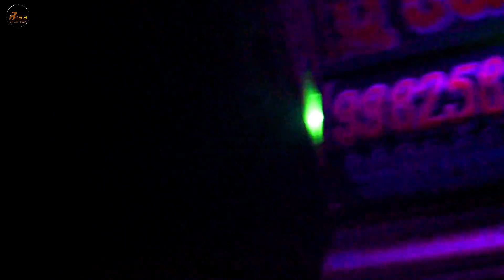दील थाम के देखे ईस dj के कारनामे- Sheer dev DJ meherana | Dj Demo Video | Dj jay singh Bhunabhay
My Name Is Jay Singh Rawat From Ajmer,Rajasthan, We Provide You The Exclusive Content Of Dj Pick Up Dance DJ Sound Video Entertainment On Youtube.
Our Video Made By Me And My Professionol Camera.

Privious Video MS Dj---
हीला के रख दीया ईन तीनो ने|| MS dj Gudli Vs jagdamba dj data Vs Bahubali DJ Budol  DJ demo video
:--https://
Video shoot by official permission of this DJ owner
Cameraman:--
(1)  mr jay singh rawat bhunabhay

   (2) Mr kuldeep singh rawat makhupura

   (3) Mr abhishek Rawat bhunabhay
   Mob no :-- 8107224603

This Video Is A Official Video, Uploded By Dj Jay Singh Rawat Bhunabhai On Royal Dj Sound badliya
Any Problem Our Content so please call me-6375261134
Shoot And Edit By DJ Jay Singh Ajmer